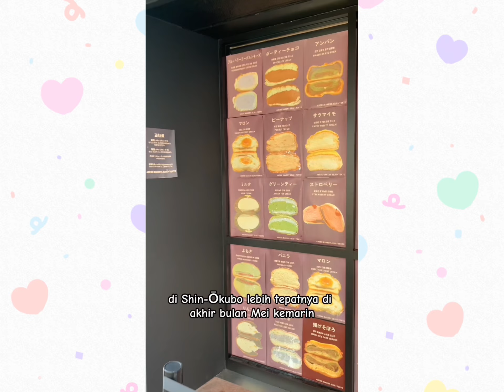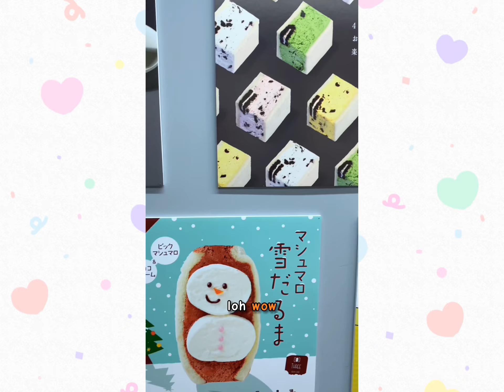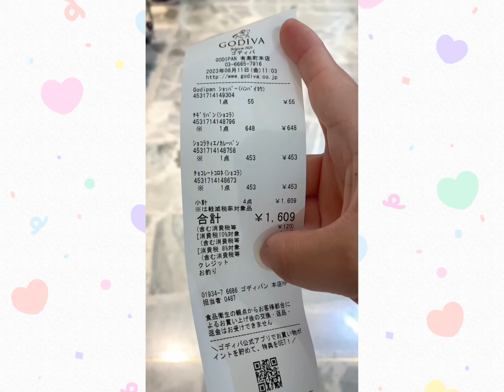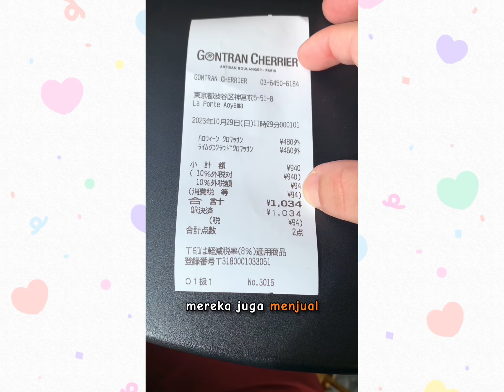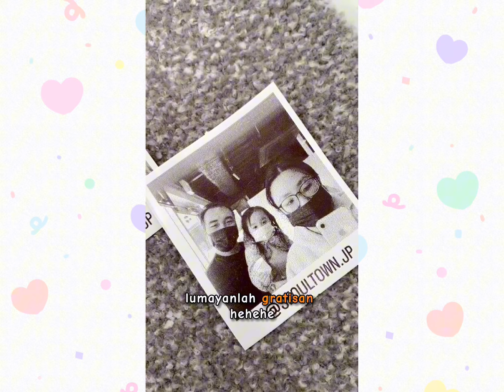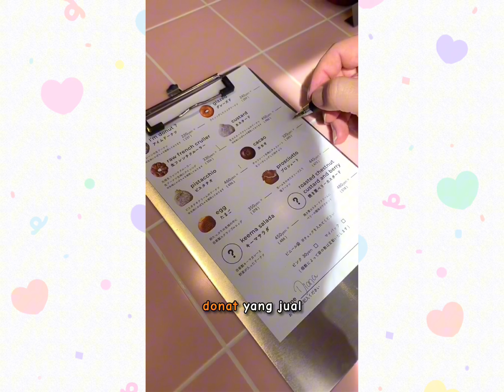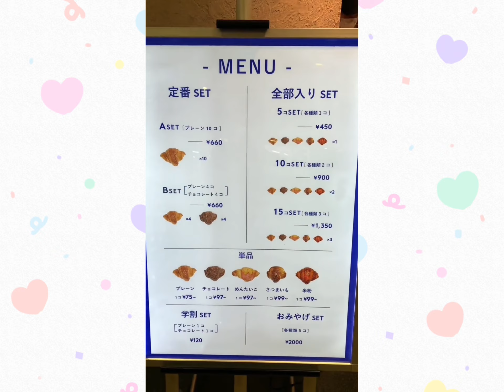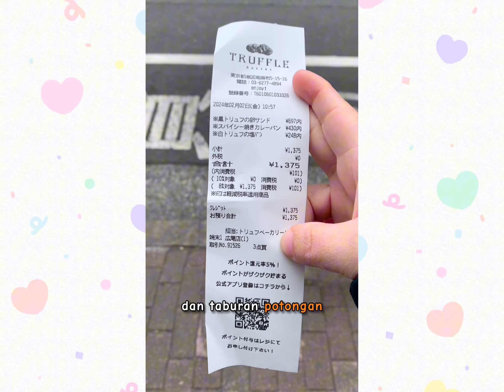Rekomendasi Bakery, Donut, Pastry & Sandwich Shop Enak yang Wajib Dicoba di Tokyo 🇯🇵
Yuk mari sini aku kasih tahu beberapa tempat bakery, donut, pastry & sandwich shop rekomendasi yang wajib kalian coba di Tokyo 🇯🇵

1. Abebe Bakery
2. ⁠Cow Cow Kitchen
3. ⁠fried sandwich Age.3 GINZA
4. ⁠Godiva Bakery
5. ⁠Gontran Cherrier
6. ⁠HELLO! Donuts
7. ⁠Higuma Doughnuts
8. ⁠I’m Donut? Harajuku
9. ⁠I’m Donut? Omotesando
10. ⁠MIGNON Mini Croissant
11. ⁠Shiro-Hige’s Cream Puff Factory
12. ⁠Truffle Mini